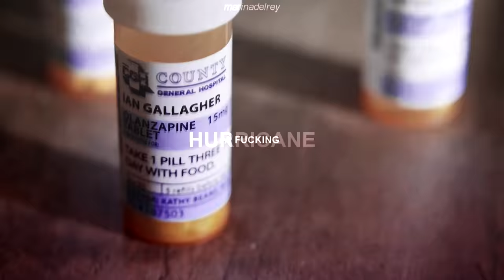×Ian Gallagher× - | Gasoline | • bipolar;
Read me ♥

4. i luv u♥

▷Fandom: Shameless; Ian Gallagher

▷Song: Halsey - Gasoline